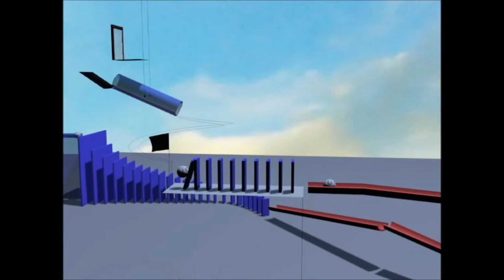Igor Gladovic - Physics Simulation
STUDY PROGRAMME: ENGINEERING ANIMATION
TYPE OF STUDIES: UNDERGRADUATE ACADEMIC STUDIES
YEAR: 2014